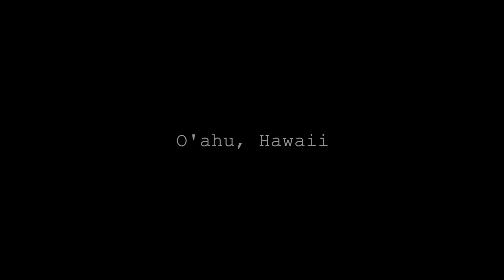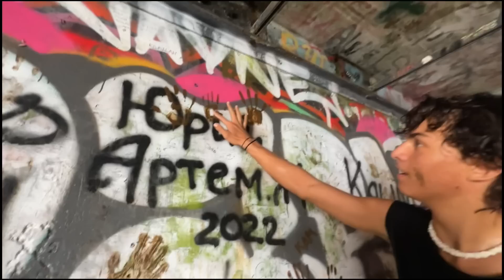ULOVLIG OG MEGET FARLIG HIKE PÅ HAWAII - Vildeste oplevelse!!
Jeg var på mange fede hikes på Hawaii, men denne var uden tvivl den vildeste jeg nogen sinde har været på. Stairway to Heaven er en hike på Oahu som består af nogle virkelig gamle, faldefærdige trapper på en stejl bjergside. Hiken har været ulovlig i mange år og er både virkelig svær og hård at gennemføre. Der er en god grund til at hiken er lukket, og jeg anbefaler ikke nogen at prøve den!